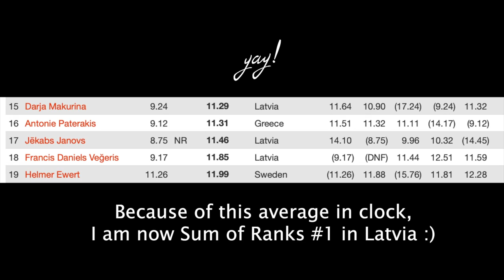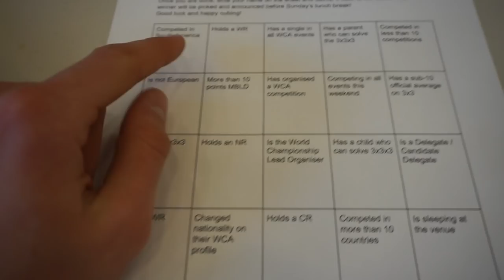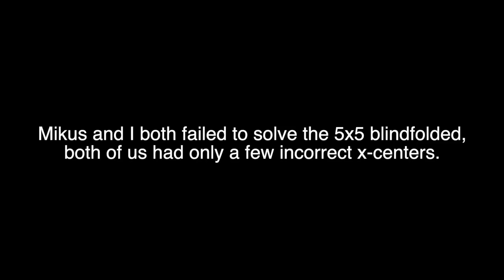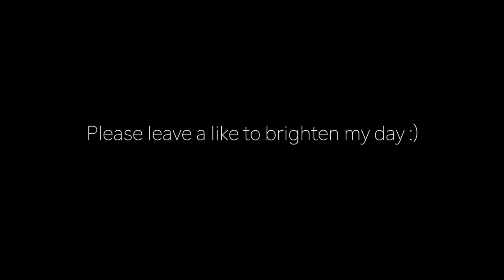Denmark & Friends 2019 Day 2 ◊ Cubing Competition VLOG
Today in Denmark and Friends 2019 cubing competition I got the clock Latvian national record, which made me #1 in Sum of Ranks!
Today was awesome! Met lots of my fans :D ty guys!

My favourite part of the video was the ending,
WHAT was yours?!